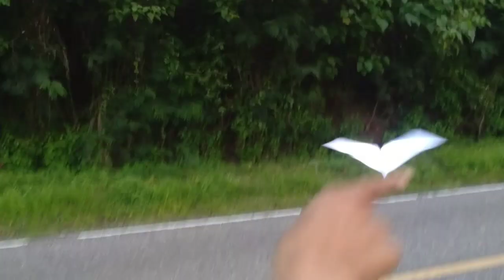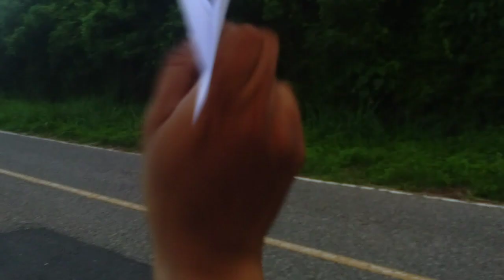CARA MEMBUAT PESAWAT KELELAWAR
Pesawat Kelelawar Yang Viral Di Tik Tok